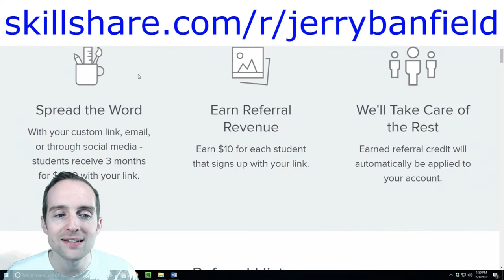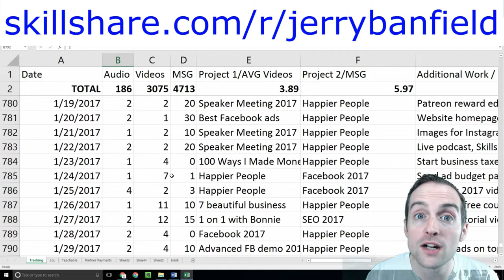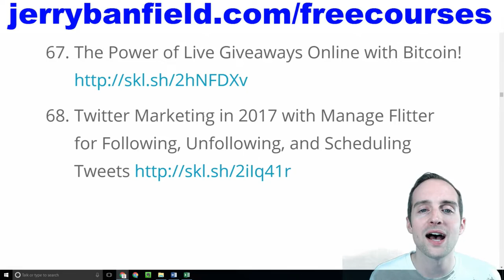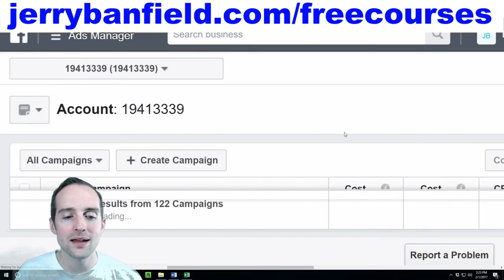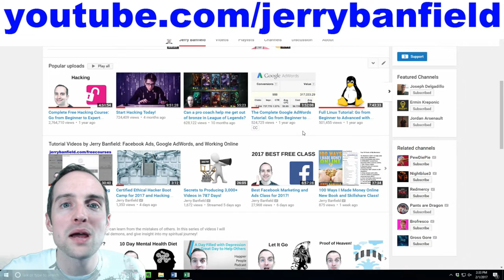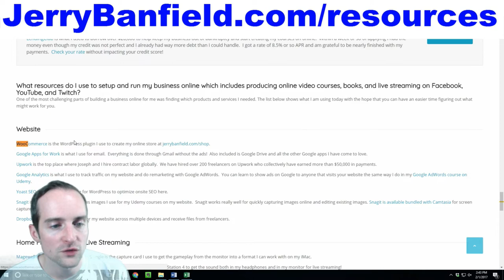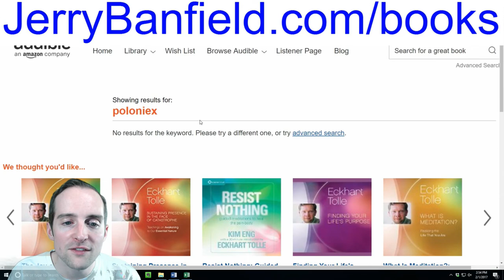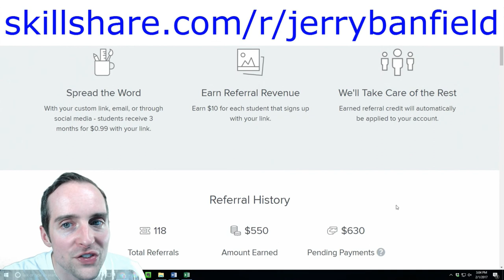The Skillshare Premium Referral System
Would you like to see how I made 63 Skillshare Premium member referrals in January 2017?

In this course, you will learn:

- 63 Skillshare Premium Referrals in January 2017
- Becoming bulletproof in selling Skillshare premium memberships by actually having and using one
- My workflow for giving the most every day which then brings me inconsistent referrals
- A page with free links to all classes is the masterpiece of this system
- Using Facebook ads to promote the free classes page
- YouTube is a home run for organic traffic and referrals daily
- Expanding to Amazon, Kindle, CreateSpace, and ACX with Audible for additional referrals and income!
- Would you help teach this class and see why this system is worth doing today?

0:00:00 The Skillshare Premium Referral System
0:00:37 1 l 63 Skillshare Premium Referrals in January 2017
0:03:08 2 l Becoming bulletproof in selling Skillshare premium memberships by actually having and using one
0:08:05 3 l My workflow for giving the most every day which then brings me inconsistent referrals
0:11:51 4 l 3 ways to make premium referral links
0:14:49 5 l A page with free links to all classes is the masterpiece of this system
0:25:41 7 l Using Facebook ads to promote the free classes page
0:32:19 8 l YouTube is a home run for organic traffic and referrals daily
0:42:54 9 l Selling classes hosted on multiple websites with WooCommerce on my website
0:49:44 10 l Expanding to Amazon, Kindle, CreateSpace, and ACX with Audible for additional referrals and income!
0:59:32 11 l Would you help teach this class and see why this system is worth doing today?